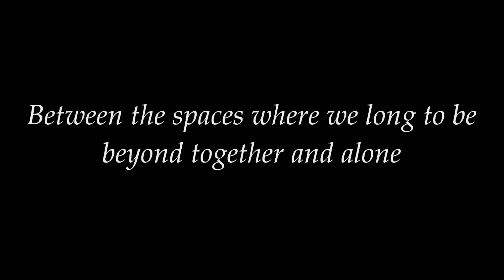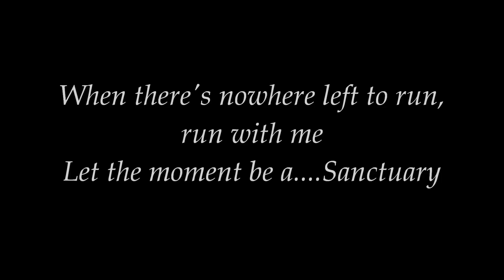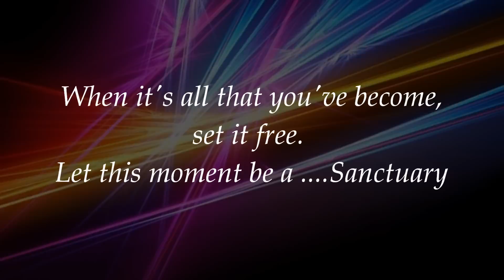Gareth Emery feat. Lucy Saunders "Sanctuary" lyric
Sanctuary. my favorite "TRANCE" EDM song :)